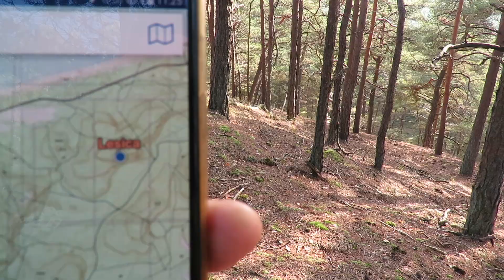Najwyższe wzniesienie Wybrzeża Trzebiatowskiego | The highest elevation of the Trzebiatów Coast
Lesica (dawniej Königs-Berg) to wzniesienie o wysokości 40,0 m n.p.m.
Relacja z ostatniego etapu zimowego podejścia ścianą zachodnią :)

Lesica (formerly Königs-Berg) is a hill with a height of 40.0 m above sea level.
Report from the last stage of the winter climb along the west wall :)
Jeśli nie możecie doczekać się kolejnej produkcji, już teraz zapraszamy na Facebookowy fanpage , oraz na konto Instagram gdzie możecie zapoznać się bliżej z Parkiem Edukacji i Rekreacji Mandragora.
If you can’t wait to see more of our movies,we invite you to our Facebook’s fanpage to Instagram account where you can get familliar to Educational and Recreation Park of Mandrake
Pozdrawiamy, Załoga Mandragory
Greetings, Mandrake Team